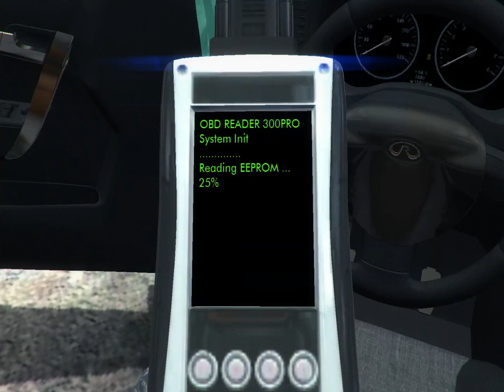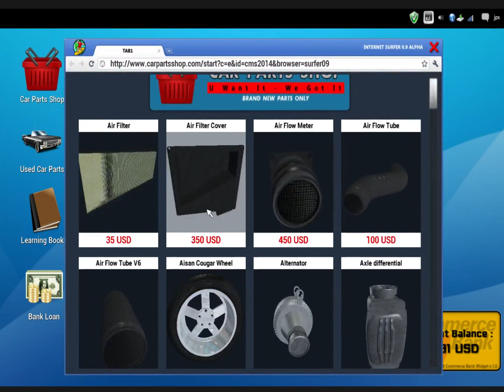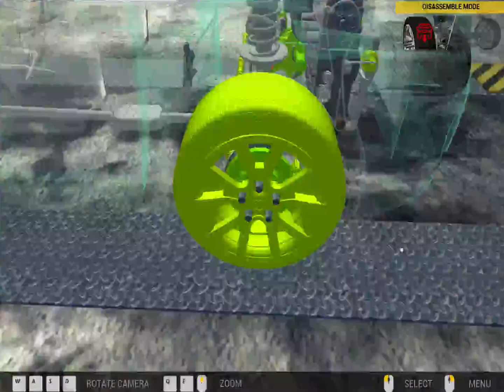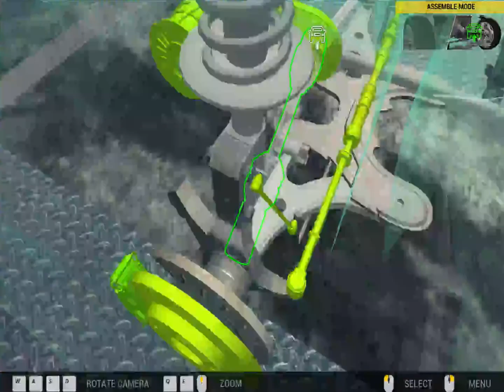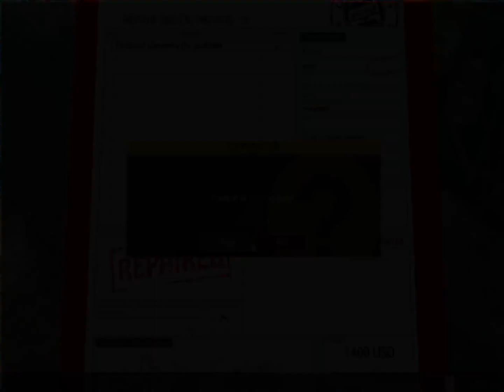Car Mechanic Simulator 2014 (REPAIR ORDER INVOICE 16)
PARTS YOU NEED:
Drive Axle left
Drive Axle right